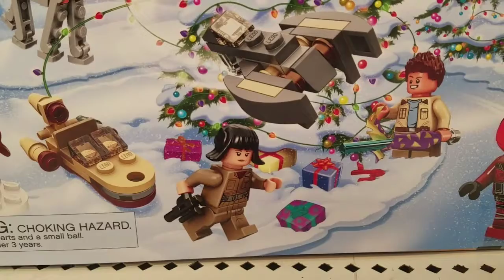Lego Star Wars Advent Calendar Christmas 2018 in Stock at Target!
New Lego Star Wars Advent Calendar in stock at Target!

"starwarsadvent